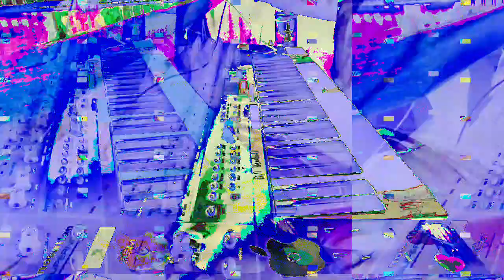[EPILEPSY WARNING] Movie 23 02 23 22h38m58s *Photosensitivity Warning*